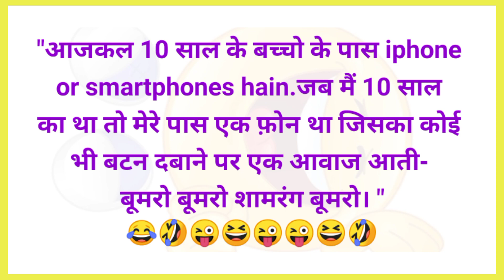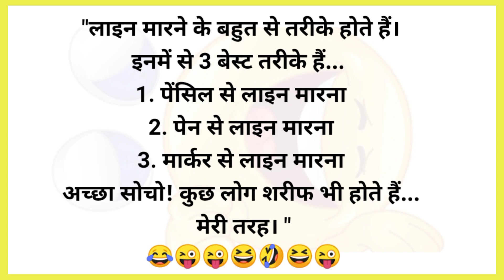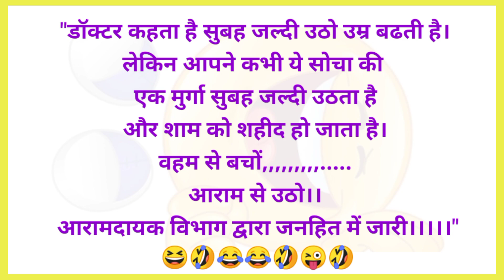हंसते हंसते पेट दुख जाएगा🤣 Funny Jokes | Hindi Jokes | Chutkule| Majedar Chutkule| Sanju Ke Chutkule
Chutkule
Jokes in hindi
chutkula
chutkule comedy
chutkule funny
comedy jokes
funny chutkule
funny jokes
funny videos
funny videos 2023
haryanvi chutkule
hindi chutkule
hindi jokes,jokes
jokes majedar
jokes majedar chutkule
majedar chutkule
majedar chutkule comedy video
majedar jokes
mejedar chutkule
new funny video
nonveg jokes